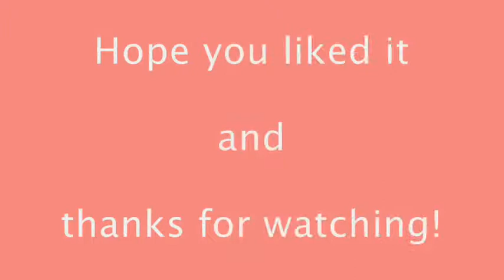Maria Maria by Carlos Santana sung by Noèlia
Hey everyone!
This song is pretty special to me, I've been listening it since I was I don't know like... ten? And I always love it, no matter how many times I listen to it.
I came back to the usual place of my room and the usual kind of videos :)

PS: I accept any kind of requests, so if you want me to sing a song, just ask for it! ^^

Noèlia